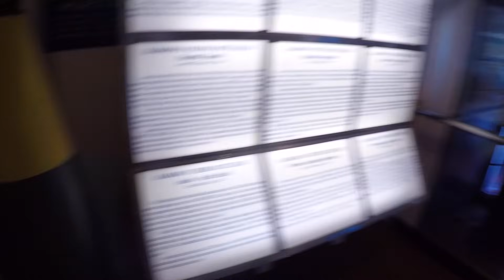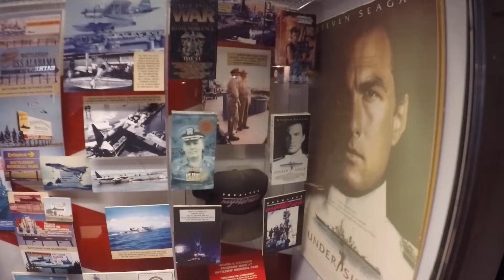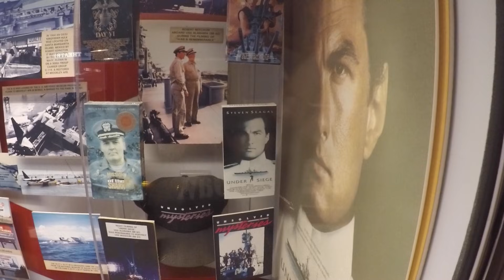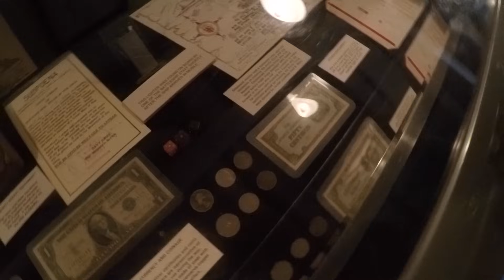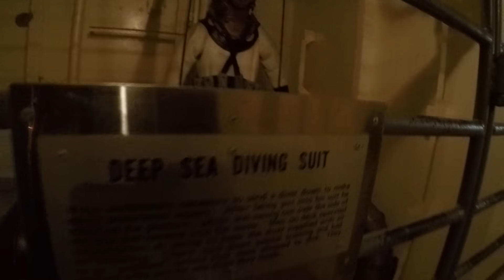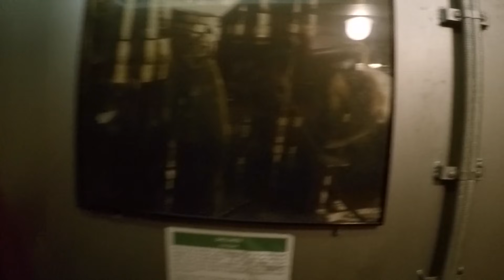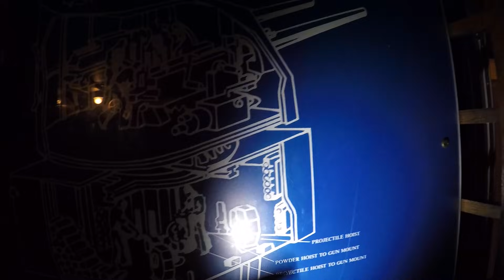Дальнобой Америка. Tур по военному кораблю Алабама.